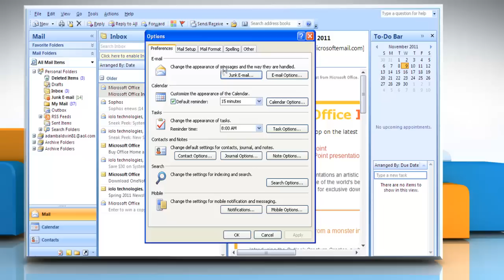Set Microsoft® Outlook 2007 as Default Email Client on Windows® XP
If you are looking for the steps to set Microsoft® Outlook 2007 as the default e-mail client on a Windows® XP based PC, watch this video.

If you have multiple e-mail programs installed on your PC, the e-mail messages may not be sent from Outlook when sending e-mail messages from any non-e-mail program.